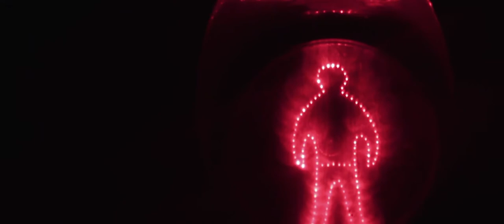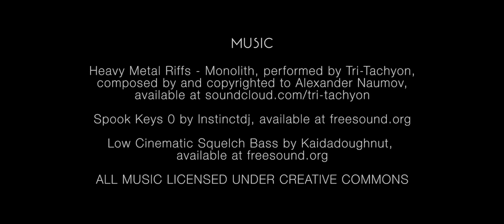BHOY | A Film by Sayantani | Crimson Hand Visual Communication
Crimson Hand Visual Communication presents their 2nd short film 'Bhoy' : A spook-thriller about a man and his new-bought mobile phone.

Direction and Screenplay : Sayantani

Cinematography : Muntakem
Cast: Sayandip Roy and Subhrotavo Dutta
Props and Art : Anandarup Ghosh
Production Assistant : Sweta Mishra

Music, Foley and Sound Effects from freesound.org